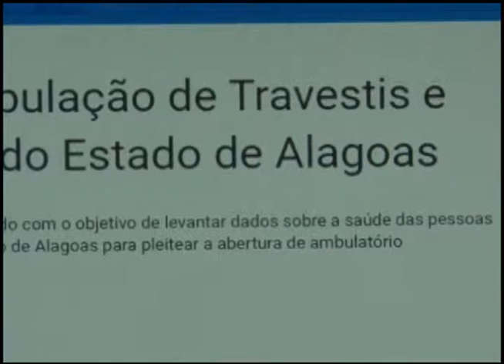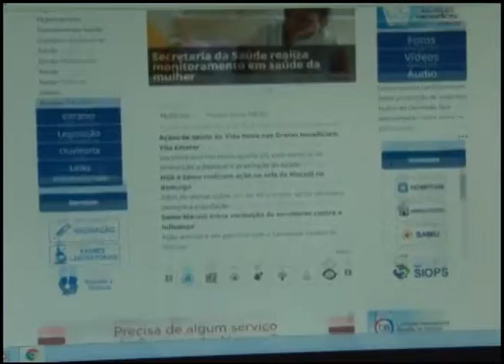TVE EM DIA - Sesau realiza censo sobre saúde das pessoas travestis e trans de Alagoas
O Comitê Técnico Alagoano de Saúde Integral da População de Lésbicas, Gays, Bissexuais, Travestis, Transexuais e Transgêneros (LGBT), órgão vinculado à Secretaria de Estado da Saúde (Sesau), iniciou um censo para levantar dados sobre a saúde das pessoas travestis e trans de Alagoas. O propósito da pesquisa é obter dados sobre este público e identificar onde residem, visando desenvolver políticas públicas na área da saúde.